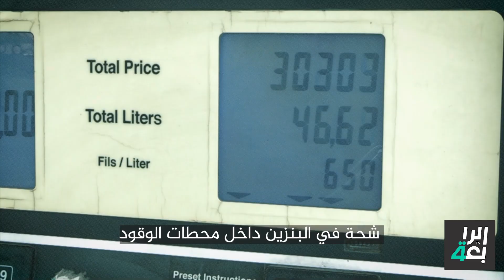نقص البنزين.. هل العراق مقبل على أزمة جديدة؟